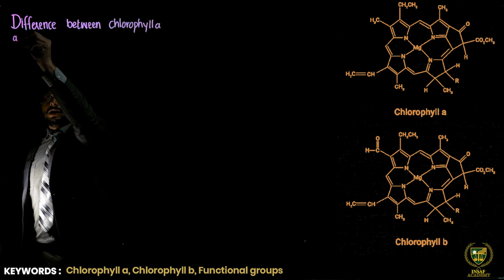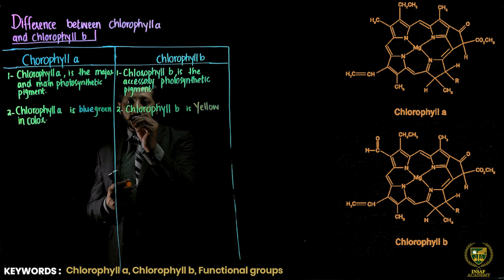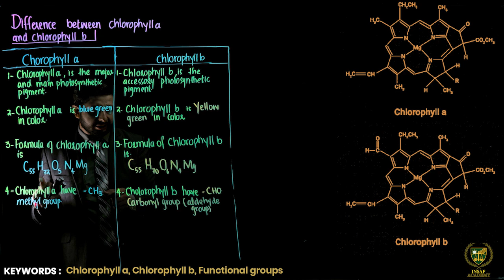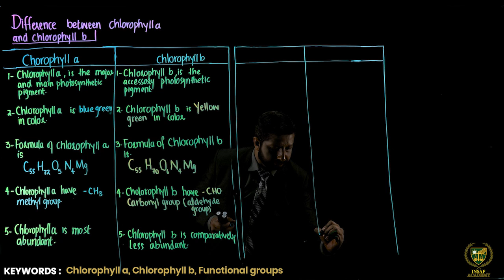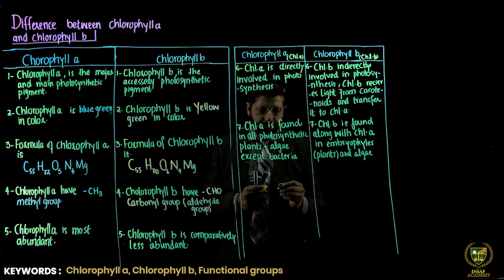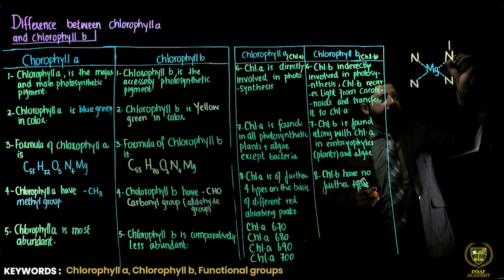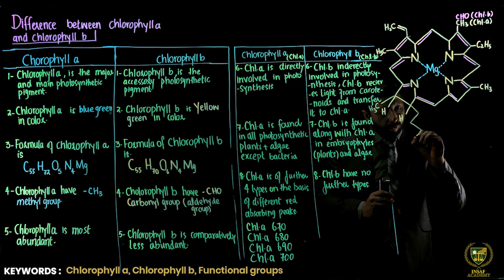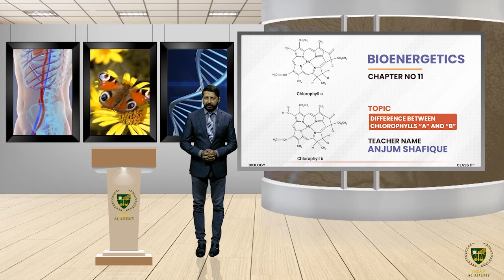Difference Between Chlorophyll “A” and “B” || 11TH BIOLOGY || CHP 11 || LECTURE 6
In this lecture, we will study about the Difference Between Chlorophyll “A” and “B”.